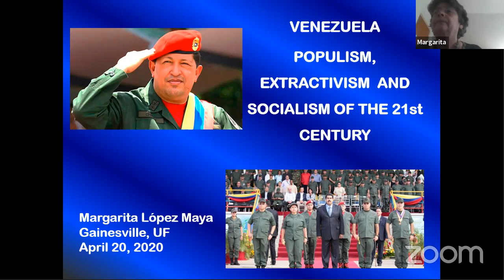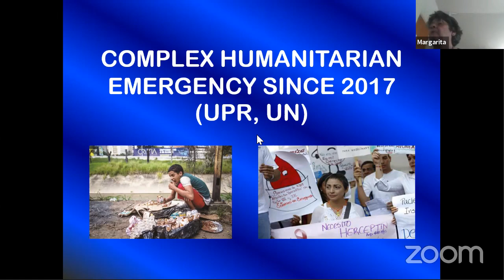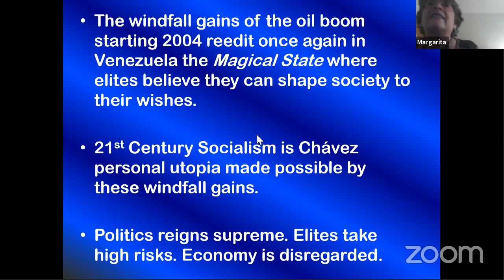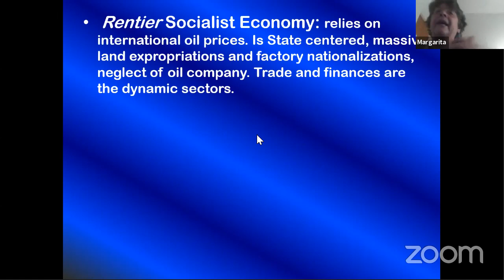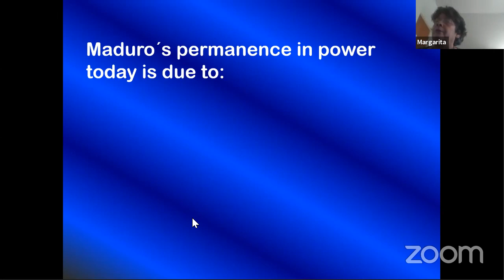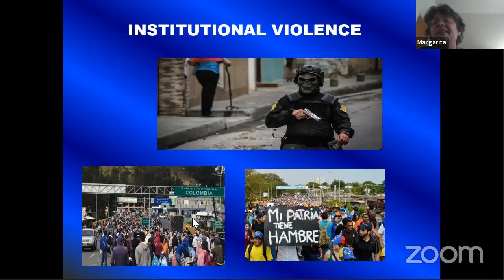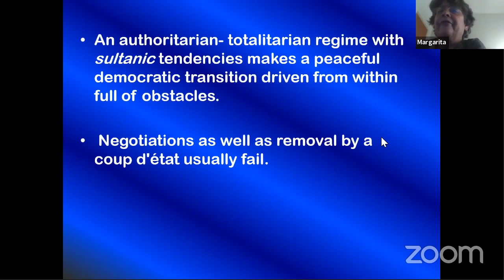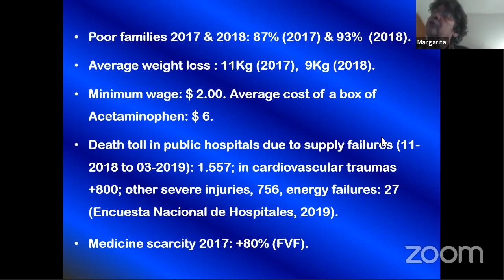Explaining Venezuela's Disaster: Populism, Extractivism and Socialism of the 21st Century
The situation today in Venezuela is one of economic, social and political catastrophe. International Agencies have recognized that under Nicolás Maduro's Administration the country is undergoing a complex humanitarian crisis. The possibilities to control de COVID-19 are in such context almost null. Having been in the 20th Century one of the most successful countries of the region in its modernization and democratization processes, what can explain the outcome we are seeing today? In this presentation, Dr. Lopez Maya will address the consequences of Chávez's populism combined with extractivism in the destruction of Venezuela's democratic regime and economy, which has transformed Venezuela into one of the poorest, authoritarian and unstable countries on the region.